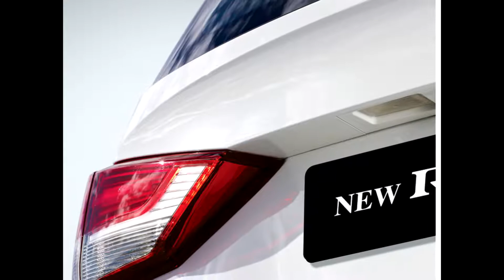2017 New Rodius exterior SlideShow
With its black bezel projection headlights and strong, masculine bonnet character lines, the new Rodius stays true to SsangYong’s robust image.
 The brand’s contemporary three-line radiator grille in gloss black and chrome redefines a new dimension and sense  of luxury, and the refined badge designed with a more modern touch sits well and harmoniously in the centre.
 Large external door mirrors afford greater rearward visibility for safe driving and extra character, and the side indicator repeaters blend in well and simply.
There’s a choice of 16 and 17 inches alloy wheels which complement the modern side profile, while the rear design achieves yet further innovation. The tailgate adds appealing character lines to give a sense of dimension, while the horizontal rear lamps connect the rear quarters to the tailgate and project a safe and solid image. Glass that links round from the tailgate to the body completes this bold look while disguising its volume.